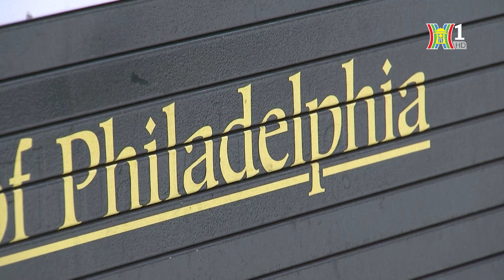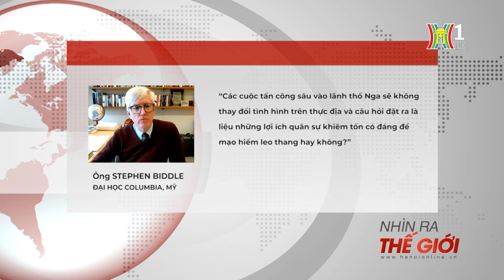Vũ khí tầm xa trong xung đột Nga - Ukraine | Nhìn ra thế giới | Tin quốc tế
Cuộc xung đột Nga – Ukraine kéo dài 2 năm rưỡi qua đã làm leo thang căng thẳng địa chính trị toàn cầu, thay đổi cấu trúc NATO, đồng thời dẫn tới sự gia tăng chi tiêu quân sự ở mức chưa từng có. Ngoài những vũ khí truyền thống như xe tăng, đạn pháo, máy bay chiến đấu, cuộc xung đột Nga - Ukraine cũng cho thấy vai trò ngày càng quan trọng của những hệ thống vũ khí tầm xa như tên lửa và các phương tiện bay không người lái (UAV). Trong đó, tên lửa tầm xa cùng khả năng tấn công sâu vào lãnh thổ Nga hiện là yêu cầu khẩn thiết của Ukraine với các nước phương Tây trong bối cảnh Kiev đang phải chịu áp lực rất lớn trên tiền tuyến.